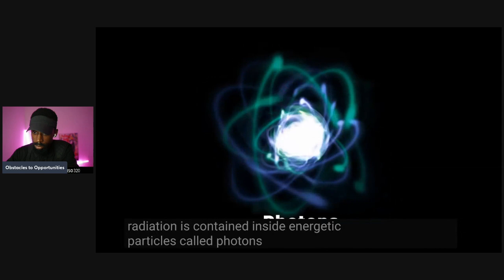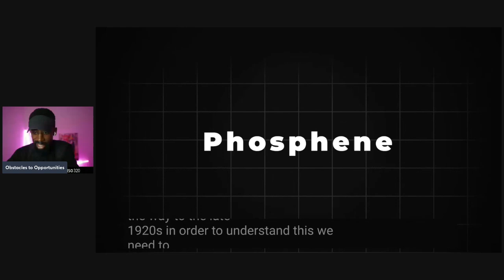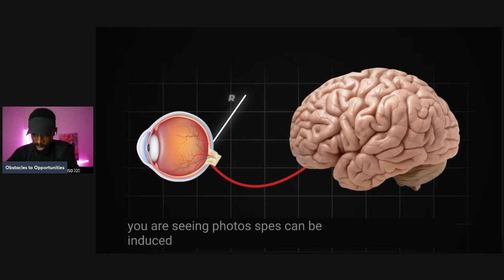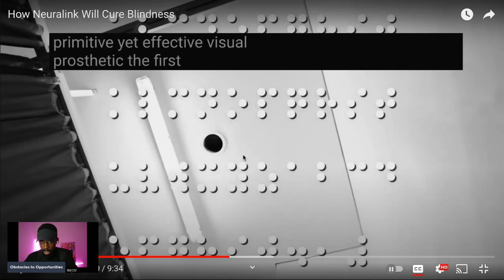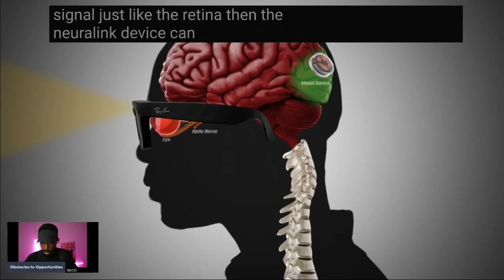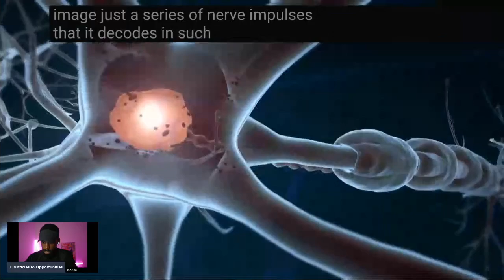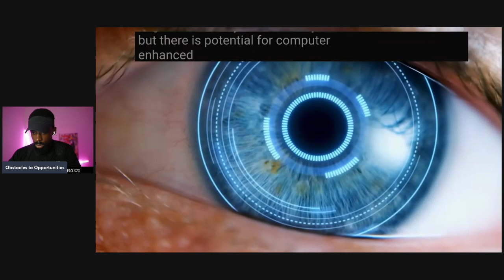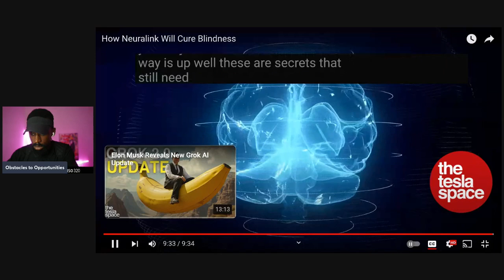The Blind Can See Again "Everyone Hates Tesla"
Neuralink, the brain-computer interface (BCI) company founded by Elon Musk, aims to create devices that connect the human brain directly to computers. For the blind, this technology has the potential to be revolutionary. Here are some potential benefits Neuralink could provide to individuals with visual impairments in the future:

Restoration of Vision:

Direct Brain Stimulation: Neuralink could potentially bypass damaged or non-functional parts of the visual system, directly stimulating the brain's visual cortex. This could restore some level of sight to those who are blind due to retinal or optic nerve damage.
Artificial Vision: By feeding visual data from cameras directly into the brain, Neuralink could create an artificial vision system. While not identical to natural vision, it could allow the blind to perceive their surroundings in a meaningful way.
Enhanced Sensory Perception:

Augmented Reality (AR): Neuralink could integrate with AR systems to provide enhanced sensory information, such as object recognition, reading printed or digital text, and identifying obstacles, which could significantly improve mobility and independence for the blind.
Tactile Feedback: The device could enhance other senses, like touch, by providing real-time feedback on the environment, helping the blind navigate more effectively.

Attention!